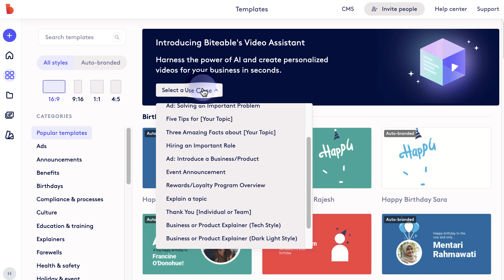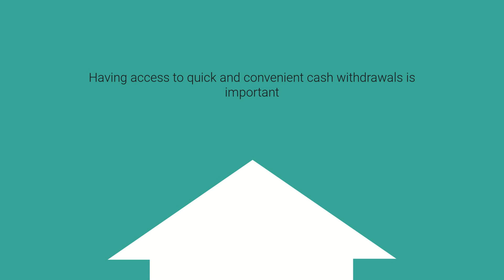How to make an explainer video using AI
Join us as we delve into the step-by-step process of making an explainer video using AI. We'll showcase cutting-edge tools and techniques that enable you to transform complex ideas into concise and visually appealing presentations. Say goodbye to lengthy paragraphs and hello to captivating visuals that grab your audience's attention.